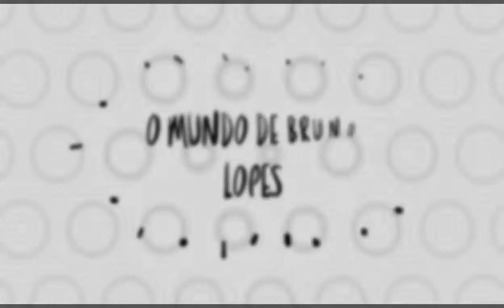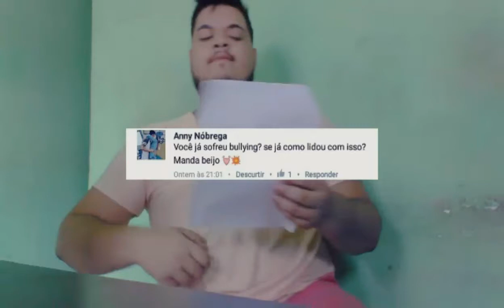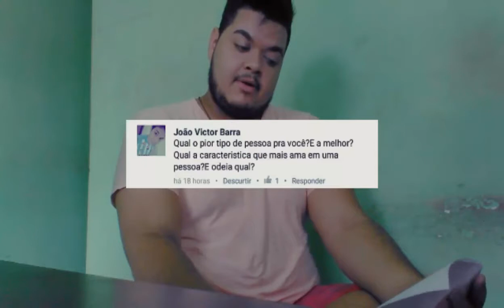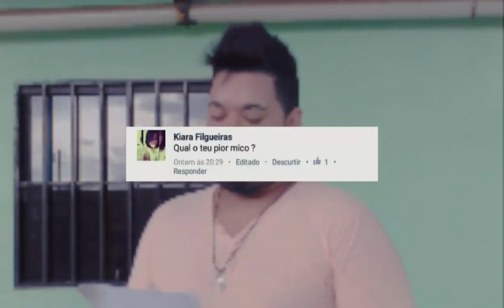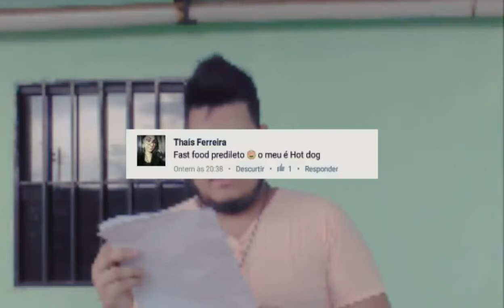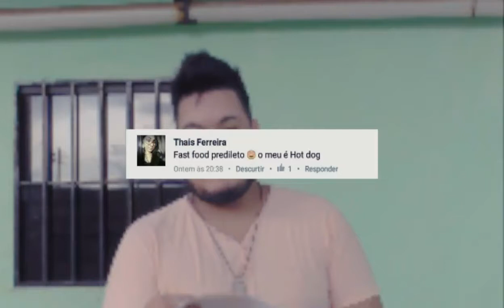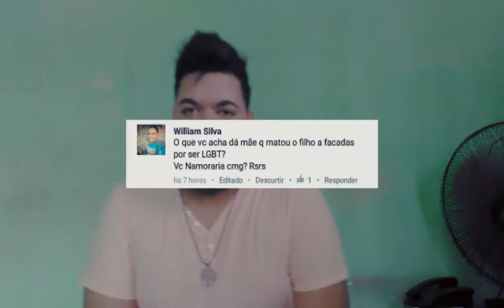BRUNO RESPONDE #1 VOCÊ NAMORARIA ALGUÉM COM AIDS?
Primeiro vídeo do canal,desculpe os erros com o tempo vou buscar melhorar!

Conheça os YouTubers do Tocantins

☆ProjetoYouToca☆